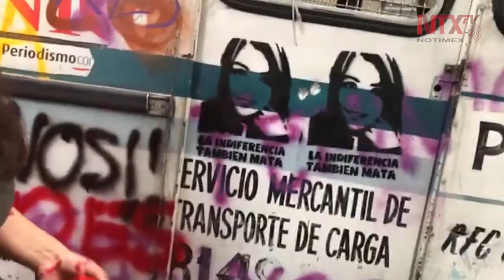Tras protestas, acuerdan tratamiento de imágenes violentas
Diversas organizaciones protestaron desde la mañana del viernes 14 de febrero por la filtración de videos y fotografías del asesinado de Ingrid Escamilla, perpetuado por Érick Francisco N.